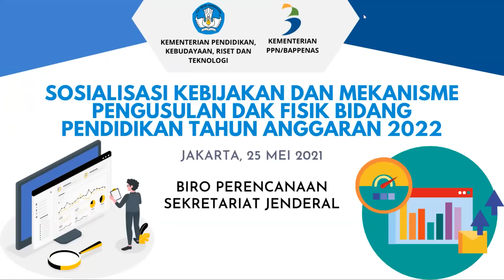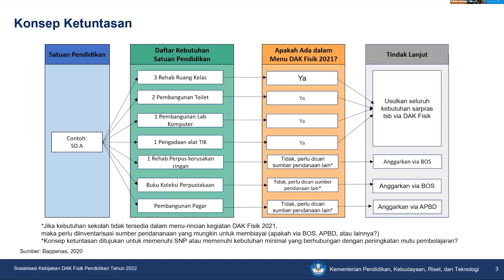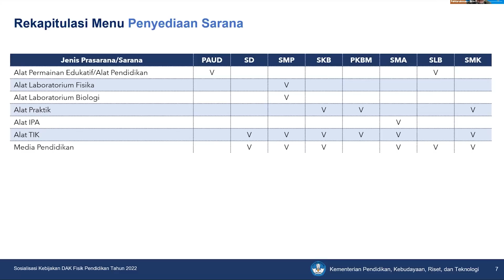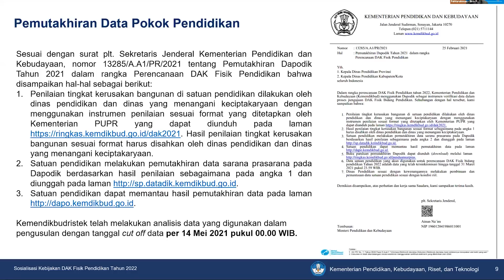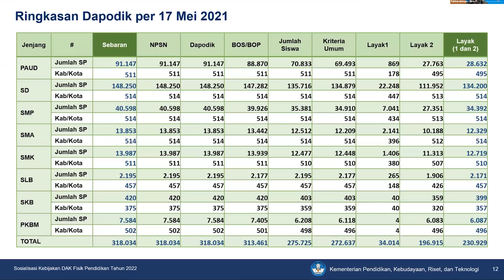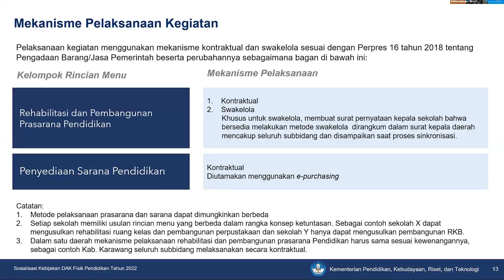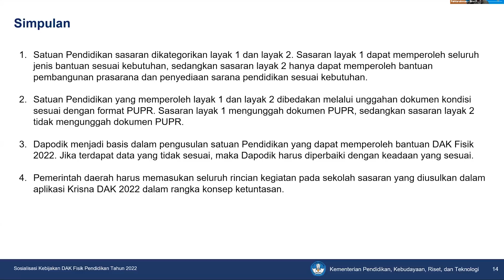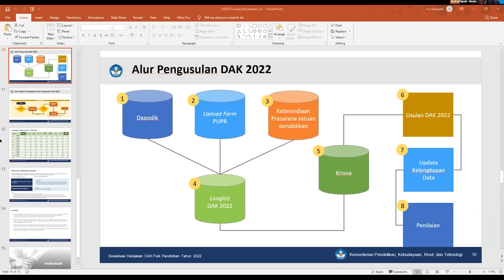Konsep Ketuntasan Pendidikan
Sosialisasi ini menjelaskan mengenai kebijakan DAK Fisik Bidang pendidikan tahun 2022 serta mekanisme pengusulan DAK fisik tahun 2022 melalui aplikasi Krisna.

Kebijakan DAK fisik bidang pendidikan tahun 2022 mengusung konsep ketuntasan. Dalam sosialisasi ini kami mengundang perwakilan dinas pendidikan dari seluruh provinsi/kab./kota di Indonesia. Adapun materi yang disampaikan sebagai berikut:

1. Arah kebijakan pendidikan tahun 2022
2. Kebijakan DAK Fisik pendidikan tahun 2022
3. Mekanisme pengusulan DAK fisik melalui aplikasi krisna
4. Konsep ketuntasan dalam pengusulan DAK fisik tahun 2022.

Untuk link materi diatas dapat diunduh melalui tautan sebagai berikut:
Ikuti informasi pendidikan dan kebudayaan melalui kanal berikut:
Laman: kemdikbud.go.id